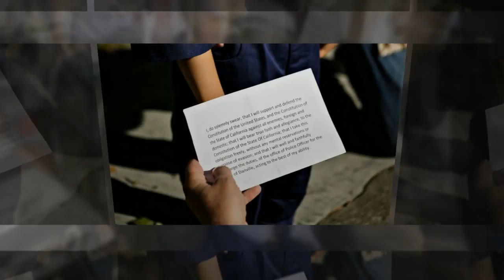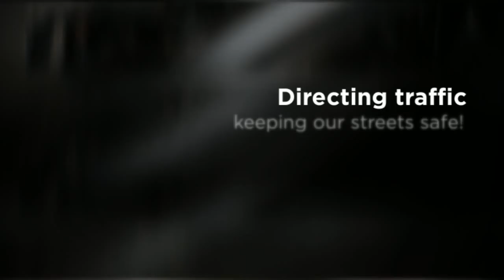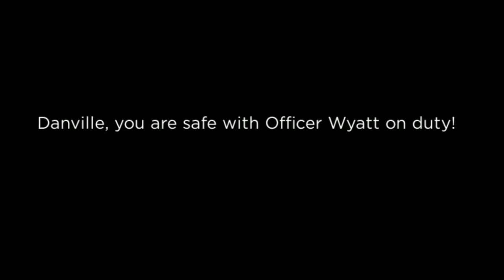Wyatt and the Danville Police Department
When the Danville Police Department heard of Wyatt, a remarkable little boy diagnosed with "A-T", loved all things police they went above and beyond to create a magical morning for him.  "Officer" Wyatt was treated to an unforgettable day with countless officers, volunteers, family, friends and community members, all there to show a little boy with a big disease that he is loved and supported.  Photographing this event was a great reminder of how wonderful our little town truly is.